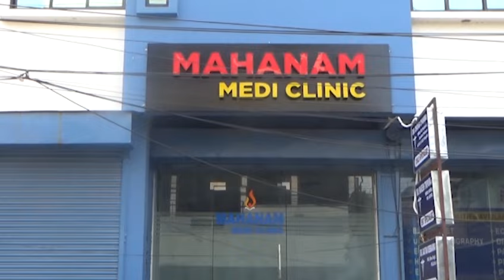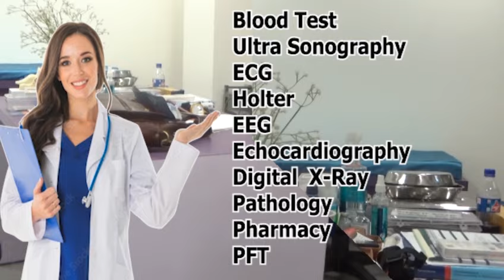Twiprasa Sikla Khoroktham Lahar Patiwi Thwi Lalaliling II Bike tei Scooty Dadaksidak Thuthailaikha